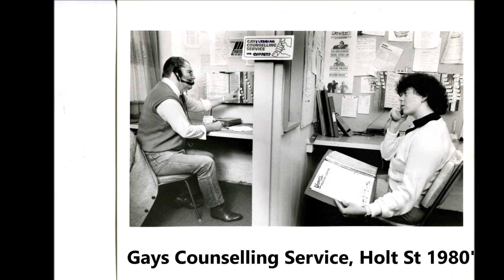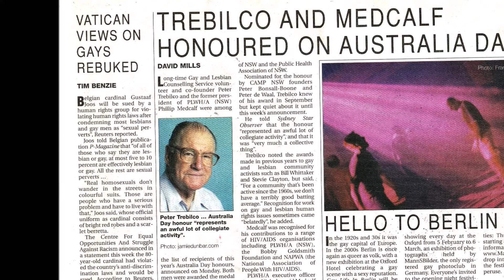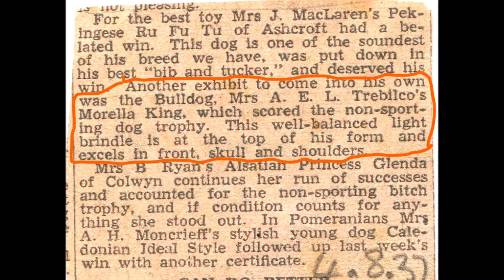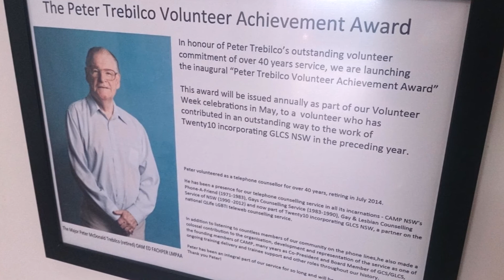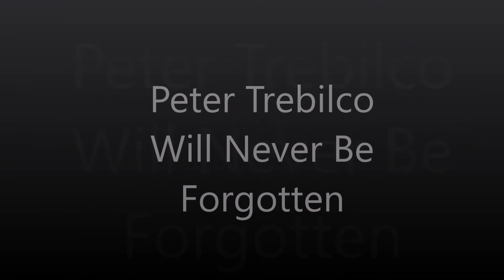PETER TREBILCO: A CELEBRATION OF HIS LIFE: MONTAGE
A pictorial tribute of the life and contribution that Peter Trebilco made in his near 90 years. It is my honour & privilege to create this montage to farewell the great man. The terms hero and legend; icon and pioneer are often thrown around all too frequently. They are most apt for Peter Trebilco. His shoes are too huge to fill but have left imprints that are indelible. Much loved and respected, he will never be forgotten. Thank you Peter for always being you.